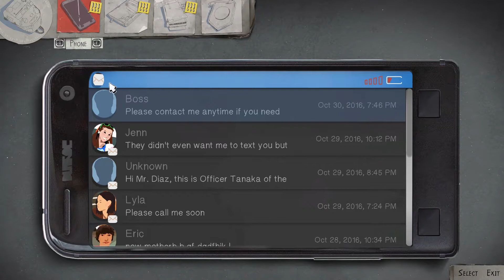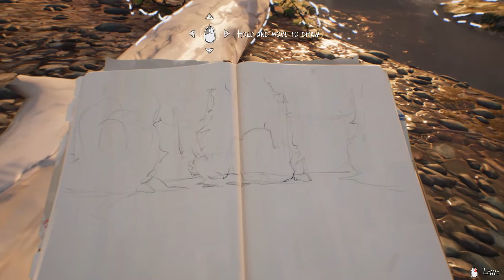Life is Strange 2 PlayThrough! The Great outdoors! (Part 3)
Part three of life is strange! you guys are amazing hitting so many views and likes on the previous parts i appreciate it so much! Can we hit at least 5 likes on this part? Loving the game so far it is definitely a fun one.